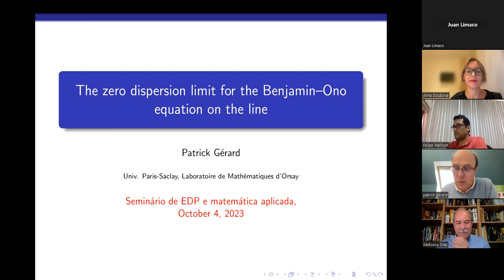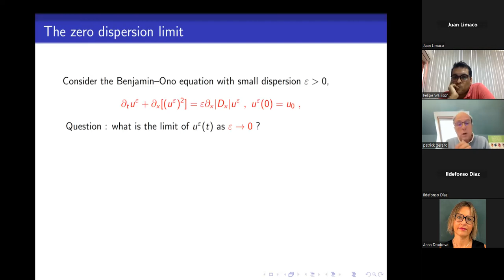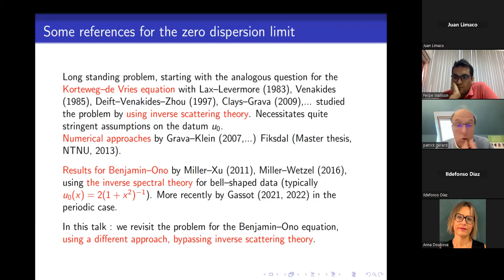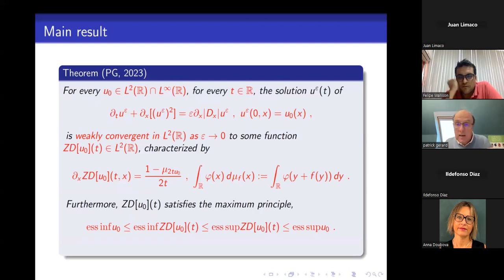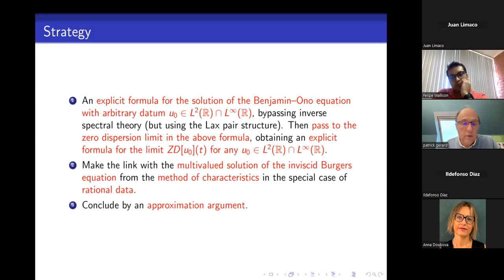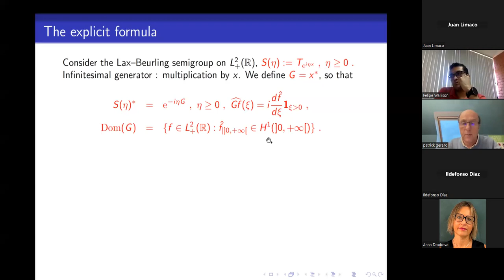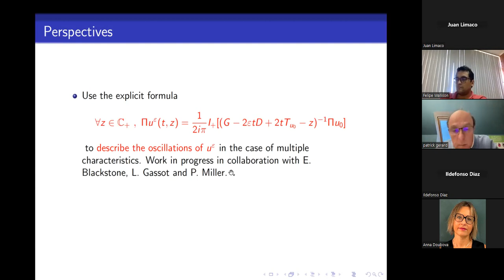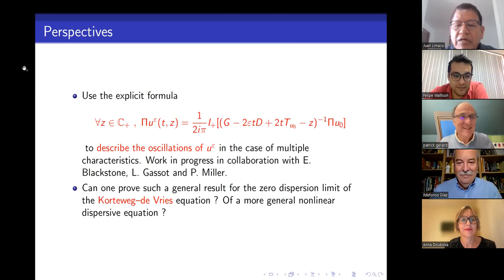PATRICK GERARD -SESSÃO 78 SEMINARIO DE EDP E MATEMATICA APLICADA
Neste vídeo apresentamos a excelente palestra do professor Patrick Gerard Titulada:The zero dispersion limit for the Benjamin-Ono equation on the line